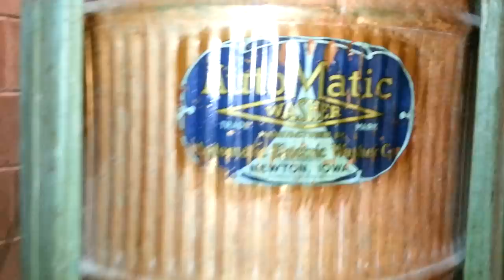Copper Washing Machine "Automatic Electric Washer Co" Newton Iowa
I use this to wash my shop rags, This machine will outlast any washing machines built today. I had to empty and rinse 3 times, I guessed on the soap each time.